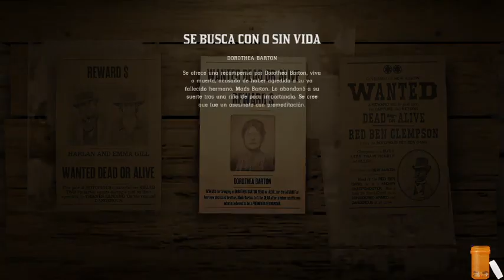Ré Dé Onlain